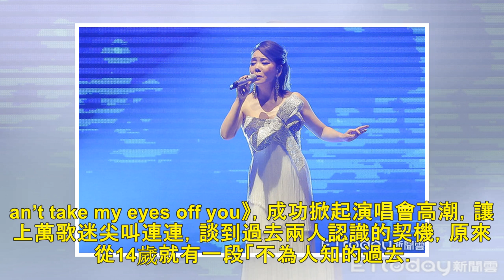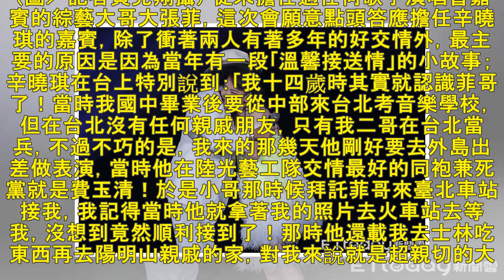張菲節目停了有第一份工作！ 連唱2首「卻沒有酬勞」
記者關韶文／台北報導 療傷歌后辛曉琪29日在台北小巨蛋開唱！演唱會中段，邀請好友張菲擔任嘉賓，張菲一席白色西裝、紳士帽登場，兩人在小巨蛋合唱《Crazy》、《Can’t take my eyes of...